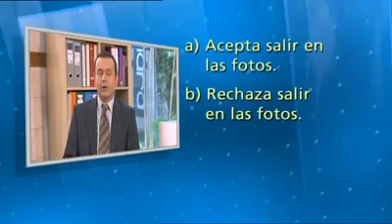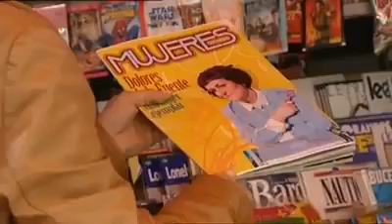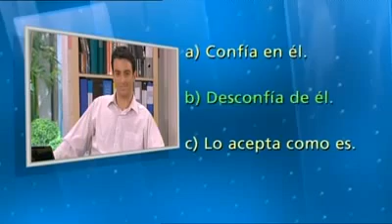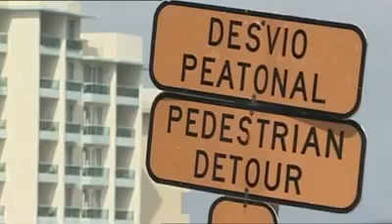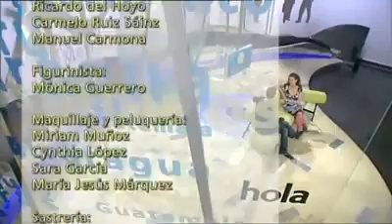1 5 18 Unidad 09 ¿QUIÉN SABE Lucas es inocente